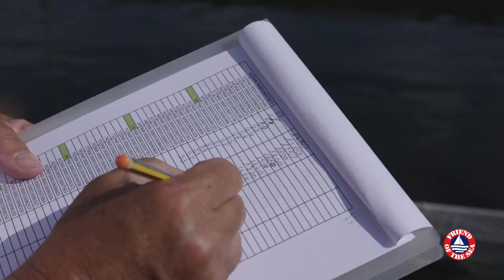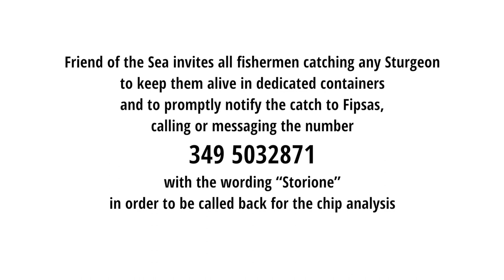The Return of the Sturgeon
Over the last few decades, the anthropization of rivers, with the building of dams that prevent fish from travelling upriver to spawn, and increased pollution due to industrialization and illegal fishing, have brought the sturgeons on the brink of extinction, not only in Italy.

While in Italy the common and the beluga sturgeon have disappeared, there are still specimens of Adriatic sturgeon, an endemic species of the upper Adriatic Sea and of the rivers that flow into it. However, the International Union for Conservation of Nature has classified it as a vulnerable species.

For almost 20 years, the Veneto and Lombardy Regional Authorities, in collaboration with local Public Administrations and with the European Community, have been carrying out projects for the recovery of the Adriatic sturgeon, with the help of the Italian Federation for Sports Fishing and Underwater Activities (F.I.P.S.A.S). On several occasions, FIPSAS has introduced into suitable watercourses microchipped specimens of potential broodfish and juvenile fish, obtained by means of controlled breeding within the precincts of the Lombard company Storione Ticino.

It is for this reason that we at Friend of the Sea, a non-governmental organization safeguarding sustainable fishing and aquaculture, have decided to immortalise the efforts undertaken and the results obtained, taking an active part in the release of sturgeons in rivers.